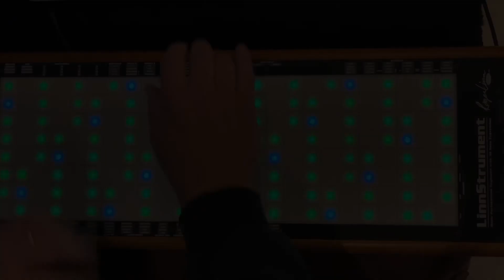Entropic (LinnStrument + Surge XT)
LinnStrument controlling Surge XT LinnStrument Patch EP + Pad